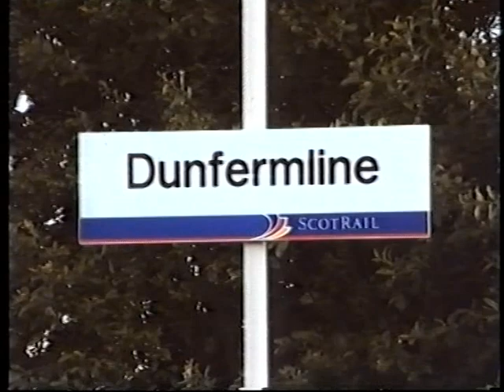56057 with a cement train at Dunfermline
In this video from our Ranwell Video series, we visit Dunfermline, where we see 56057 heading through with a cement train, and a 158 heading in the opposite direction towards Edinburgh. Filmed: 07/07/1997.